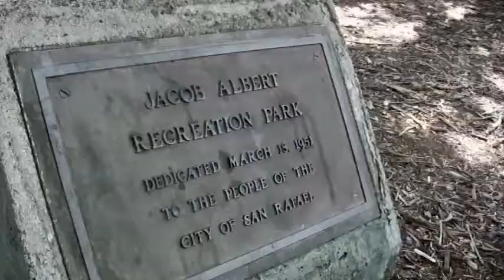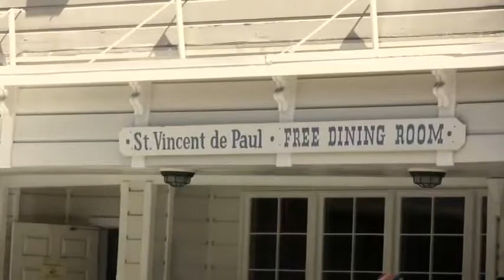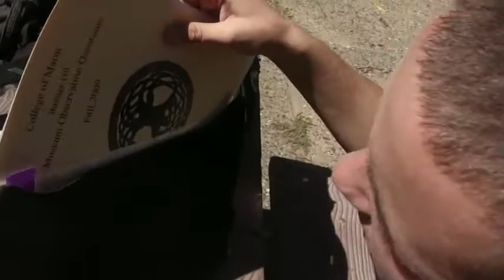Marin Homeless Youth Video Wall -- Jordan Atkinson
Ambassadors of Hope and Opportunity started as a calling of the heart. A calling that compelled the creation of a non-profit organization focused solely on providing a safety net of stable housing, guidance and community connections for young adults ages 16 to 25 who are homeless or at risk of homelessness in Marin County.

Our young adults are our leaders of the future, most of whom have not had families to guide, nurture, support or believe in them.

Ambassadors of Hope and Opportunity believe in these youth and provide opportunities to support them on their path to becoming independent, contributing adults by offering a specialized menu of options to fit their unique needs. AHO is leading the way in addressing the growing trend of youth homelessness in Marin County, Greater Bay Area and Sacramento, CA.